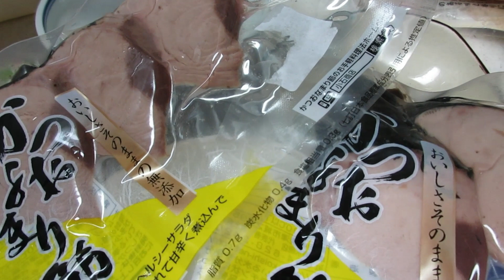猫の日という事で、今夜は特別メニュー 202302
こちらはサブチャンネルという事で、極力編集での音楽や効果音を入れず、ナチュラルな感じの動画をアップしています。

また同じYouTubeで活動されてる方のコメント等を頂くことがありますが、基本私は相互登録、相互視聴には否定的な人間ですので、それ目的の方は他を当たって下されば幸いです。

それ目当てと感じるコメントと思った場合はスルー、ないしは削除対応させて頂く場合があります、ご了承のほどよろしくお願いします。

出演猫
こうへい君　　　６歳くらい　　　血統書付きの雑種
くるみちゃん　　４歳くらい　　　茶虎　雑種
ヒメちゃん　　　1２歳くらい　　  メインクーンもどき　雑種

あんこ　　　　　年齢不詳　　　　キジトラ　雑種
文太　　　　　　年齢不詳　　　　キジトラ　雑種
モモ　　　　　　４歳くらい　　　  牛柄　　雑種

外猫部門
くろべぇ　　　　年齢不詳　　　アメリカンショートヘアみたいな男の子
ポン子　　　　　１～２歳位　　茶虎っぽいキツネ顔の女子
ポン吉　　　　　１～２歳位　　茶虎っぽい丸顔の男の子
アライグマ　　　年齢不詳
狸
他

等チャンネルでは基本音楽や効果音は付けず、基本はありのままの音をそのまま動画でアップしています。

使う事があるとすれば音楽ならこちら
ペリチューン様

効果音はこちら
効果音ラボ様

・誹謗中傷や他人に不快感を与えるコメント、各々の環境や背景を踏まえずに自分だけの価値観や視野による偏ったコメント等は事前通知なしにコメント削除、及びブロックなどの処置をとらせていただく場合があり­ます。予めご了承ください。